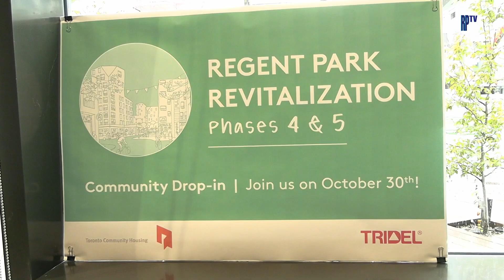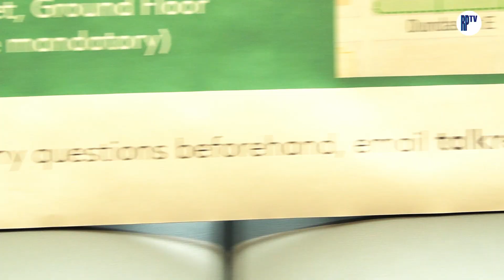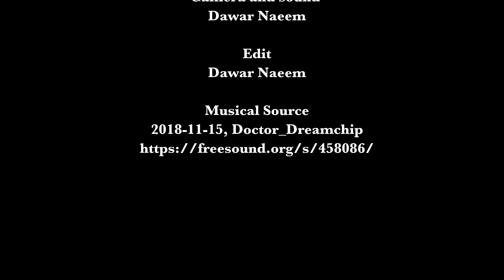Regent Park Revitalization Phase 4 & 5 Community Drop - In on October 30, 2021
Come Out to the Regent Park Revitalization Phases 4 & 5 Community Drop In and tell TCHC and Tridel how you would like to see the community designed.  Share your opinions on themes, retail, buildings, streetscape, open spaces, services and greenspaces. Come out and influence the design. The event is been held on Saturday October 30, 2021, between 12 pm and 4 pm, at 150 River Street.